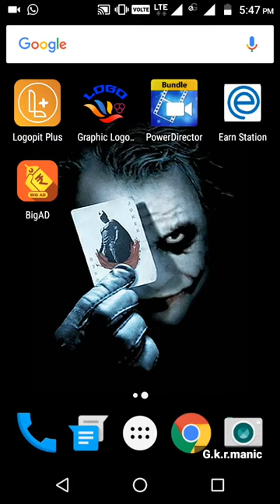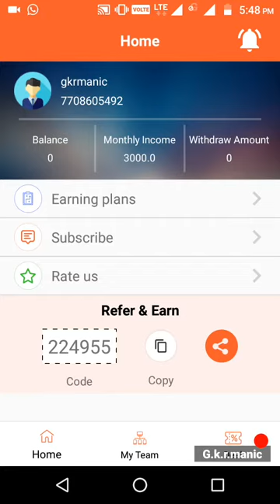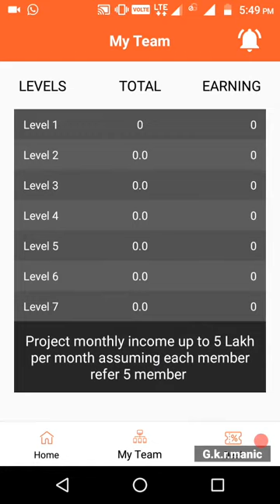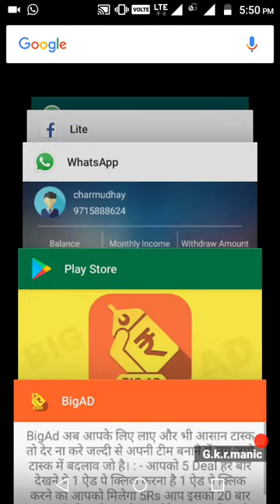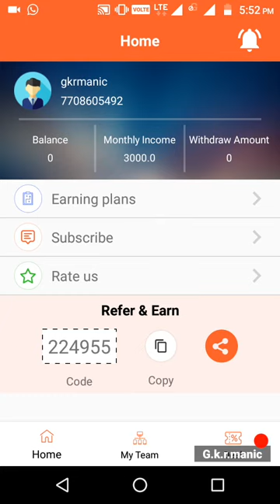ONEAD VS BIGAD IN / HOW TO EARN MONEY IN BIGAD IN TAMIL / HOW TO USE BIGAD TAMIL/ BIGAD WITHDRAW ?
Hii frds...,

Anybody have   interested candect me...!

HOE TO USE BIGAD TAMIL
BIGAD WITHDRAW TAMIL WHAT IS BIGAD IN TAMIL
BIGAD IN TAMIL

how to earn money in facebook in tamil
how to earn money from whatsapp in tamil
how to earn money in whatsapp in tamil
how to earn money from blogger in tamil
how to earn money in hike in tamil
Paytm 💰 cash withdrawal proof live.,
How Earn free paytm  💰 cash in Tamil.,
How to earn free paytm 💰 cash in Tamil.,
Free paytm 💰 cash in Tamil.,
Pest 💰 free earnings apps in Tamil.,
How to earn 💰 money in online tamil .,
How to earn 💰 money from mobile tamil .,
How to earn 💰 money   from mobile phone tamil .,
How to use earn 💰 money apps tamil.,
How to withdraw online earning to bank tamil.,
How to earn 💰 paytm cash tamil.,
How to earn free💰 paytm cash tamil .,
How to earn BTC tamil.,
How to earn 💰free Bitcoin tamil .,
How to earn 💰 Bitcoin in online Tamil .,
How to earn 💰free Bitcoin from mobile phone tamil .,
How to earn 💰 free Bitcoin playing games Tamil .,
How to create Bitcoin wallet Tamil  .,
How to earn free recharge in Tamil .,
Free recharge in tamil .,
How to create Bitcoin  wallet in tamil.,
Best online earning tamil videos​ .,
AND SHARE WITH TO YOUR FRIENDS​ & ALL WHATSAPP GROUP
BYEE.